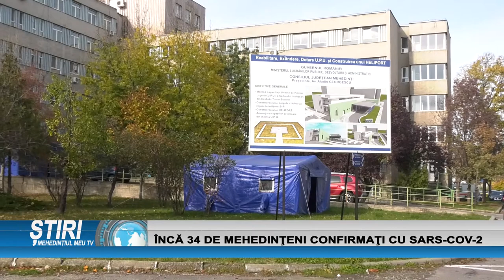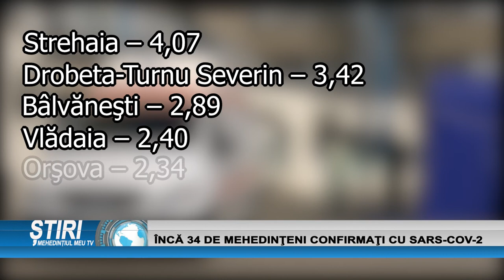ÎNCĂ 34 DE MEHEDINȚENI CONFIRMAȚI CU SARS-COV-2